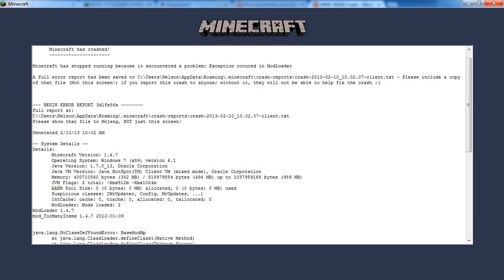DEADPOOL armor vs. BLACK PANTHER armor ! 😱 - NESMRTELNEJ DEADPOOL? - w/Dejzr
Pokud se vám video bude líbit, nezapomeňte na LIKE 👍🏻 nebo také na komentář. 💬